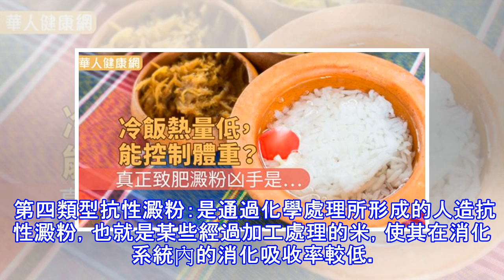冷飯熱量低，能控制體重？真正致肥澱粉凶手是…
想到吃飯，大家都喜歡熱呼呼的吃，但是，網路上傳言：「吃冷飯熱量比較低，還有緩和血糖、控制體重」，真的是這樣嗎？營養專家表示，熱騰騰的白米飯所含的抗性澱粉量較少，較易消化吸收，卻可能導致血糖上升；加熱後冷卻的飯，裡面所含的「抗性澱粉」雖然比例變高，但是，緩和血糖的起伏，吃冷飯並不是唯一的方法。尤其要注意真正致肥的澱粉凶手。 抗性澱粉有4種類型 一般人常吃的穀物、馬鈴薯、地瓜等許多植物性食物中含有豐富的澱粉，也就是碳水化合物。其構造是由許多葡萄糖形成長鏈的多醣，必須經由口腔和小腸分泌消化酶，將澱粉分解成葡萄糖，人體才能進一步吸收利用。但不是所有的澱粉都可以被分解，例如纖維和抗性澱粉。 營養專家白小...